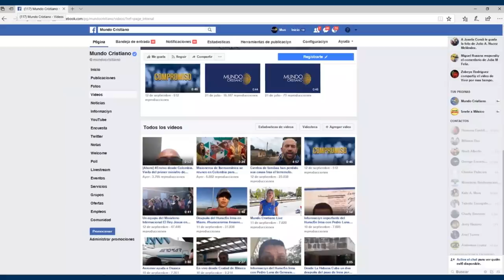Venezuela en crisis, cristianos protestan en Colombia y mucho más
Nuestro titulares de esta semana:

-Venezuela en crisis.

-Panamá se activa espiritualmente por multitudinaria jornada católica.

-Cristianos protestan en Colombia contra terrorismo.